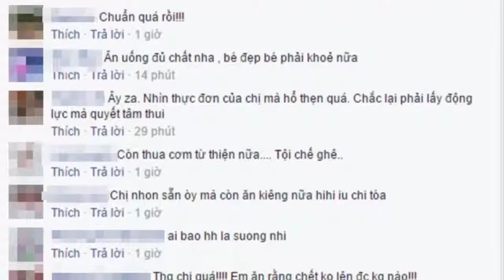tin tuc sao viet_Fans xót xa trước thực đơn ăn kiêng ít ỏi của Phạm Hương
Phạm Hương đang tích cực rèn luyện thân thể để sẵn sàng chinh chiến ở Miss Universe 2015 sắp diễn ra. Bữa ăn kiêng của Phạm Hương khi được chia sẻ làm nhiều người xót xa.
Phạm Hương - Hoa hậu Hoàn vũ Việt Nam 2015 vừa chia sẻ trên facebook cá nhân bức ảnh về bữa ăn kiêng đơn giản và ít ỏi của mình. Phạm Hương cho biết: "Học sinh nghiêm túc nhưng chỉ được ăn thế này thôi. Vậy nên đừng ai mời mình đi ăn lúc này nha". Ngay sau khi chia sẻ, công chúng cảm thấy vô cùng xót xa và nể phục Phạm Hương vì nỗ lực giữ gìn vóc dáng.